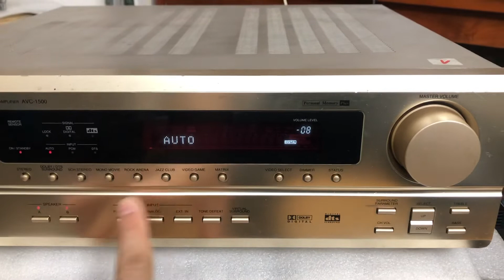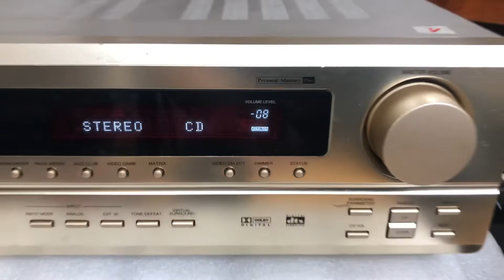Denon 1500 xuất F10 gò vấp Hcm 0941.891.914 tại Minh Audio Hà Đông Hn